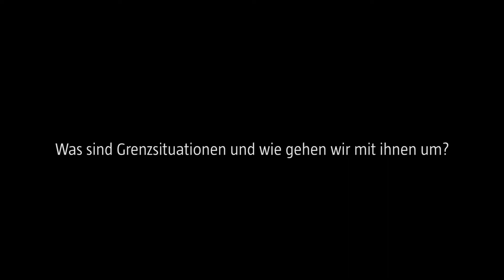Eckhard Frick: Grenzsituationen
Jaspers - Tod - Schuld - Geschichtlichkeit – Spiritualität

Kunst: Eine spirituelle Öffnung. Zu Gast bei Prof. Angelika Nollert, Direktorin der Neuen Sammlung in der Pinakothek der Moderne.